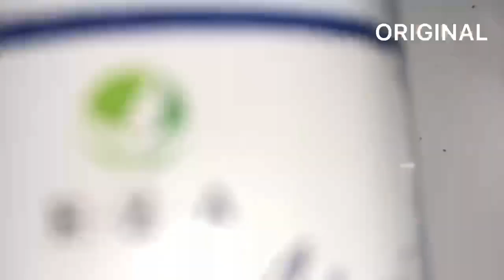Paket Obat Kapsul Tetes Mata Minus Plus Glukoma Katarak Silinder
KHASIAT:
= Menerangkan penglihatan
= Membantu mengatasi mata plus dan minus
= Memelihara kesehatan mata
TERAPI PENDUKUNG:
= Banyak-banyak makan makanan yang mengandung vitamin A
= Hindari radiasi mata yang terlalu lama
KOMPOSISI:
Temulawak, Tribulus, Cu Size, Licovice, Adas
ATURAN PAKAI:
3 x 2-3 kapsul/hari

Cara Pakai Tetes Mata :

* Untuk perawatan otem bisa dipakai sekali sehari 1 tetes , dapat digunakan sebelum tidur atau bangun tidur pagi.

* Untuk terapi bisa 1 tetes 2 sampai 3 kali pemakaian.
Teteskan Otem tetes mata kemudian kedip-kedipkan mata anda biarkan 3 menit.